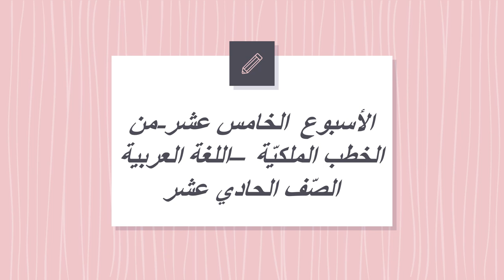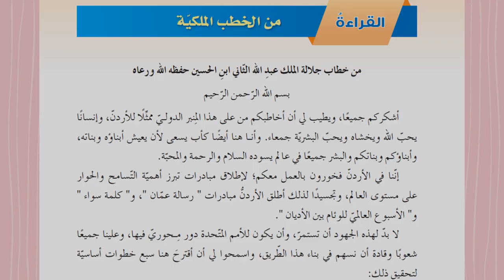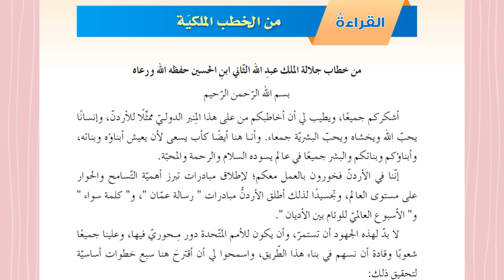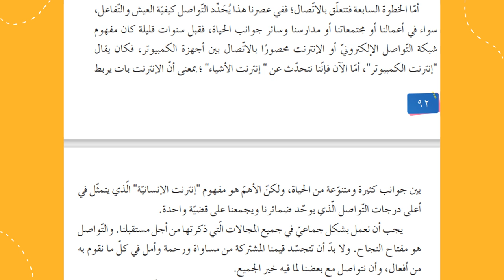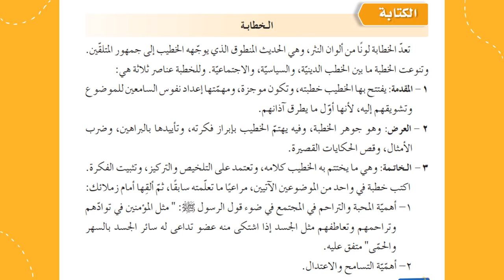الأسبوع الخامس عشر ف2 من الخطب الملكية الصف الحادي عشر اللغة العربية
يعرض الفيديو أهم المحاور والموضوعات التي سندرسها خلال الأسبوع الخامس عشر من مادّة اللّغة العربيّة.